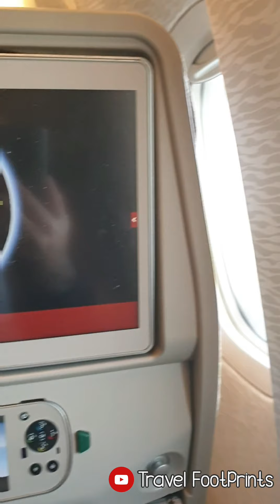Sky-view Malta#Goodbye Malta# plane Takeoff#Luqa International Airport#Travel FootPrints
This video was made while leaving Malta at Luqa international airport.
Takeoff of plane and shows beautiful view o Malta from sky. Clouds are so charming.